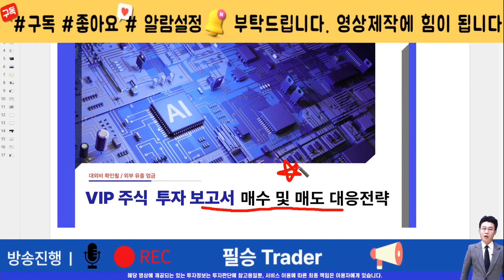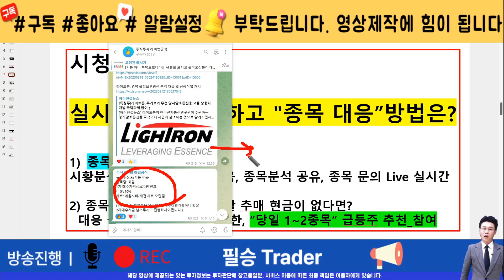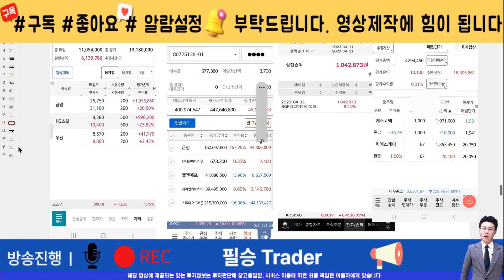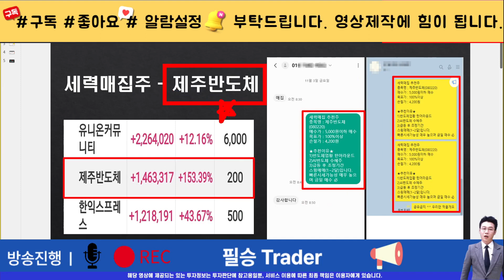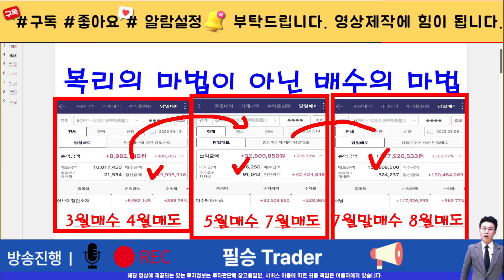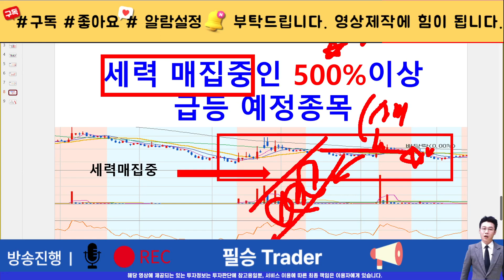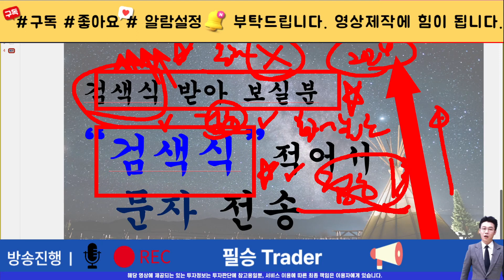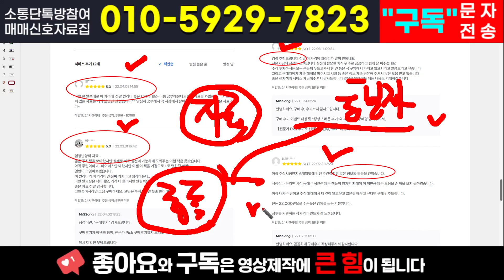[주식]에코프로 - 차트의 맥점 매수타점 이 자리나옵니다 핵심 매수타점과 목표가는?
실시간 구독자소통 카톡방 투자정보 텔레그램